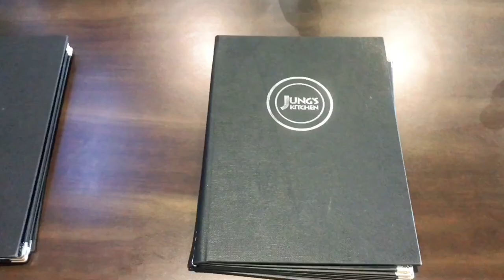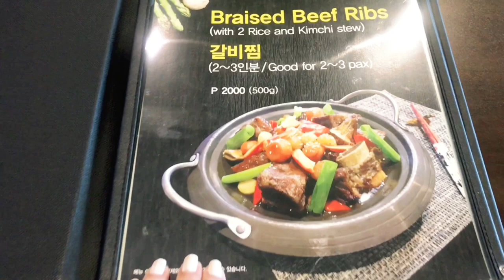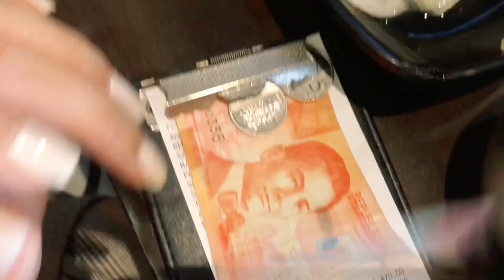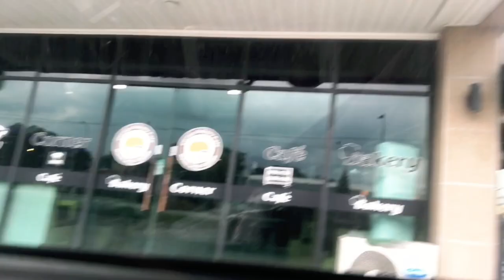Best Samgyupsal Resto in Korean Town Angeles Pampanga “Jung’s Kitchen” with my chingu!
The best samgyupsal in korean town “Jung’s Kitchen” our favorite korean restaurant! Parang nasa korea ka talaga dito! 🇰🇷💯